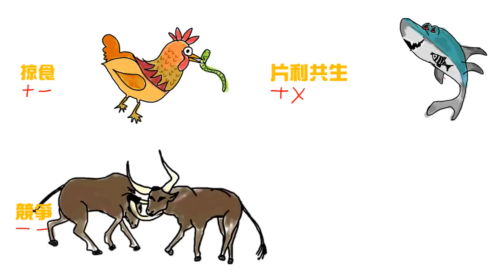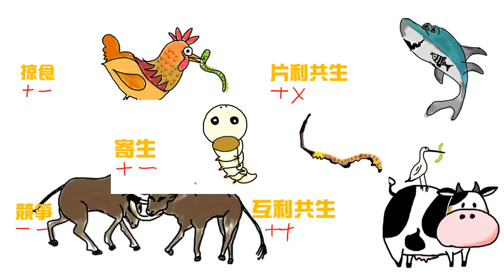生物與環境-生物間的關係(掠食、競爭....)